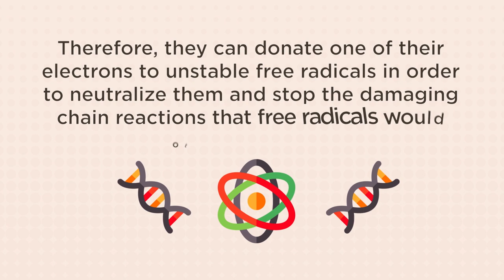What Is A Free Radical and Why Do They Cause Aging?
To understand what antioxidants are and why your skin needs them, it’s important to first have an understanding of what a free radical is. Also called “reactive oxygen species,” free radicals are oxygen molecules that have an uneven number of electrons. The problem is that these molecules like to have an even number, so when they lose an electron, they get angry and try to steal electrons from other molecules. This creates even more free radicals that are looking to steal an electron from something else.

Oxidative stress happens when there is an imbalance between the creation of free radicals and your body’s ability neutralize them. So if more free radicals are being created than your body can take care of on its own, they will start to have a negative effect on your skin and overall health. Within the skin, oxidative stress has been linked with accelerated signs of skin aging such as lines, wrinkles, and age spots, as well as skin cancer.

Unlike free radicals, antioxidants are very stable molecules that don’t mind losing an electron. Therefore, they can donate one of their electrons to unstable free radicals in order to neutralize them and stop the damaging chain reactions that free radicals would otherwise cause. For this reason, adding antioxidants both topically and in your diet helps to protect your skin from free radical damage.

To find the best antioxidants to neutralize free radicals- read this blog

💠 Important Links:
🔗 Discover your Baumann Skin Type and find the best skin products for you by taking this quiz
🔗 Search our skincare blog library for answers to your skincare questions

✅ About Skin Type Solutions:
The best way to optimize your skin’s function, health and appearance is with consistent use of the proper combination of skincare products. We work with doctors who undergo advanced training in order to match the appropriate skincare products to your skin type. They have been educated on the latest advances in skincare science and have access to the most effective technologies in the world—many of which are exclusive to the Skin Type Solutions System.

Properly identifying your skin type is crucial. Once you take the 3-5 minute questionnaire, you will be given a corresponding 4-letter skin type designation with a number and color that represent your skin type. You can remember the 4 letters, the color or the number—whichever is easiest for you.